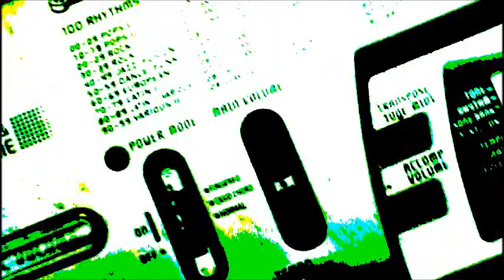SORROW PIANO AND DRUM